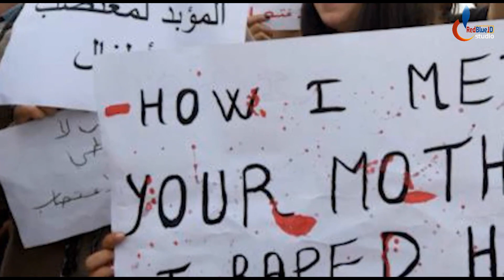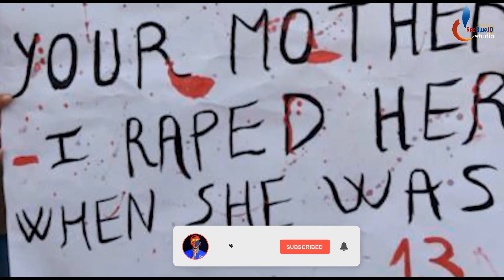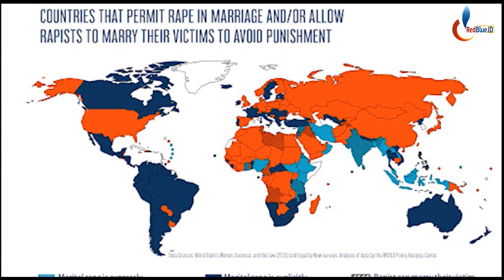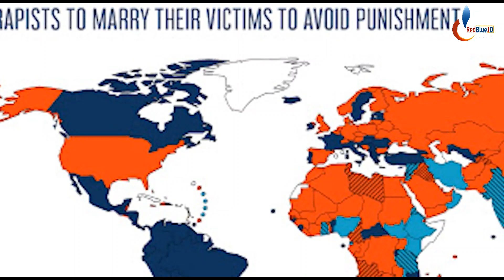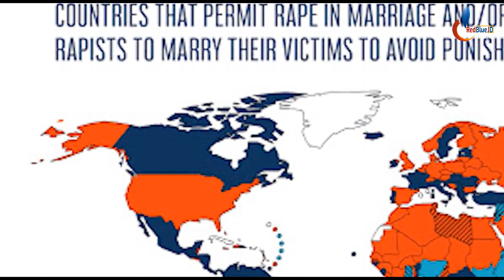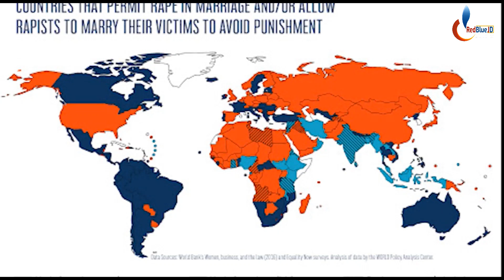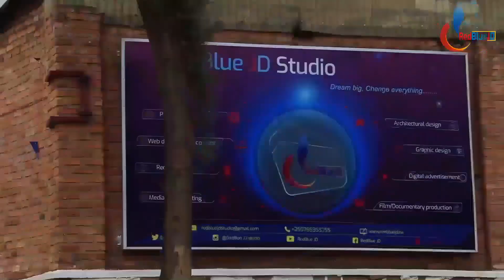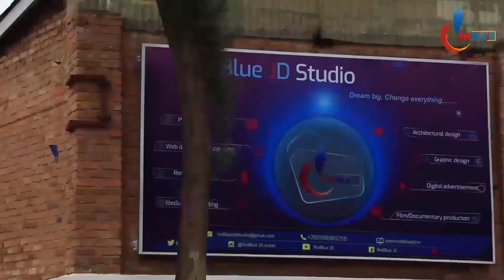Uburyo bwo Gusambanya umukobwa ku ngufu agahita aba umugore wawe ntufungwe| Uko ibi bihugu bibyemera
Iki Kiganiro kivuga ku  BIHUGU NI ITEGEKO KO UMUNTU WAFASHE KUNGUFU UMUKOBWA IYO YEMEYE KUMUSHAKA, NTAGO AFUNGWA, AKURIRWAHO IBIHANO BYOSE.BYATEJE IMYIGARAGAMBYO IKOMEYE KWISI.ABAKOBWA BENSHI BAMAZ KWIYAHURA KUBER GUSHYINGIRWA ABABASHE KUNGUFU